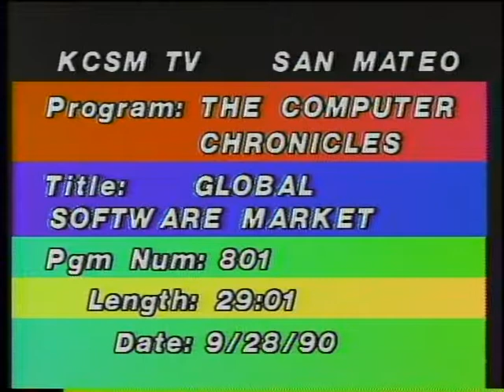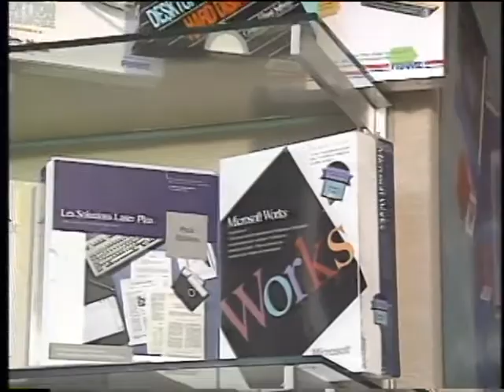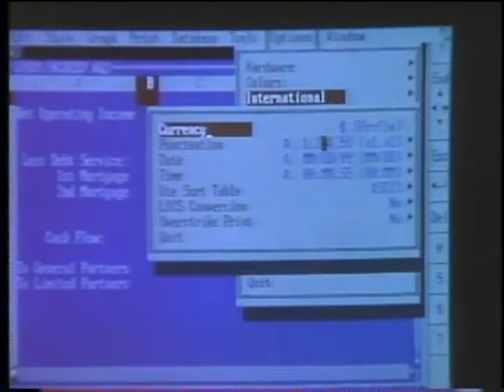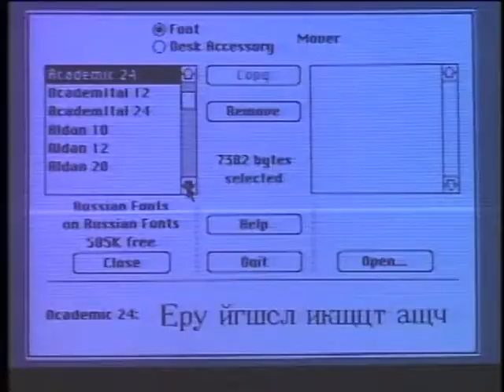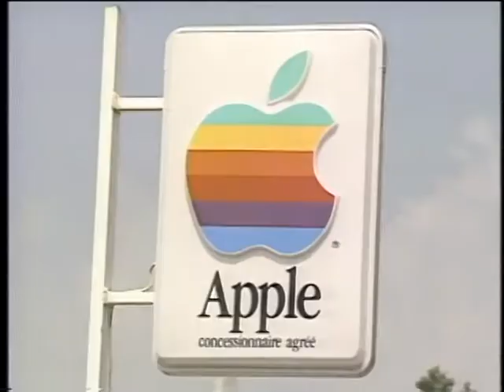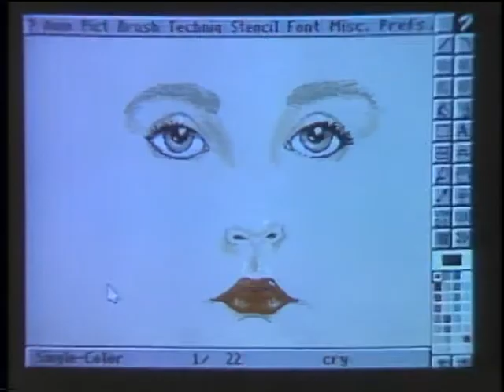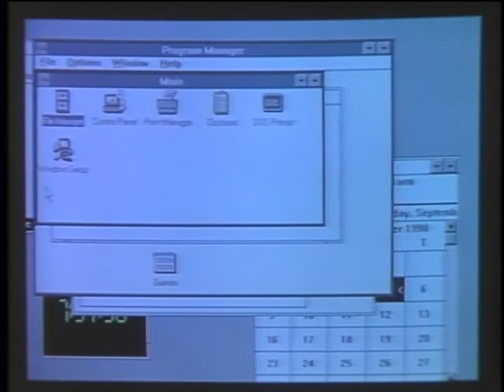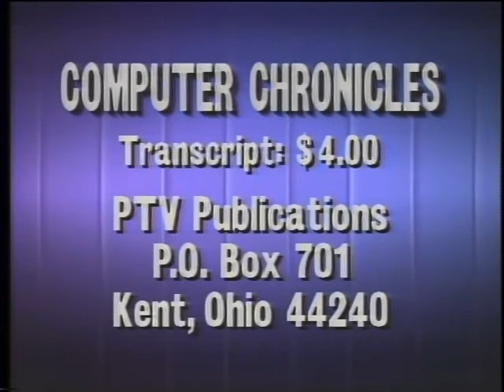The Computer Chronicles - The Global Software Market (1990)